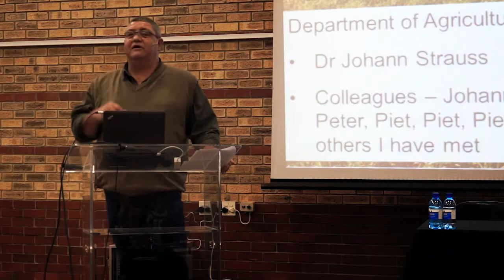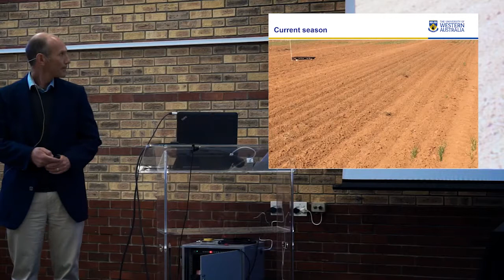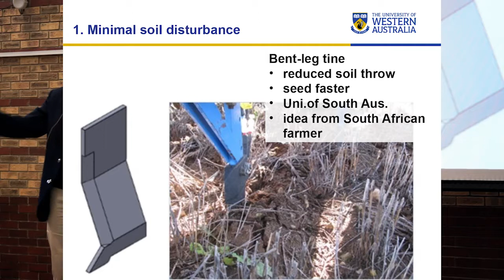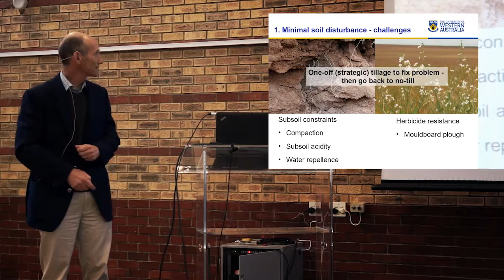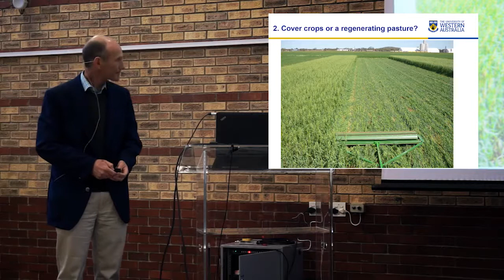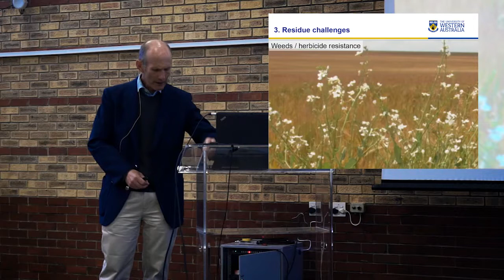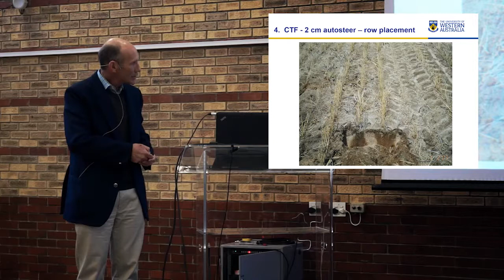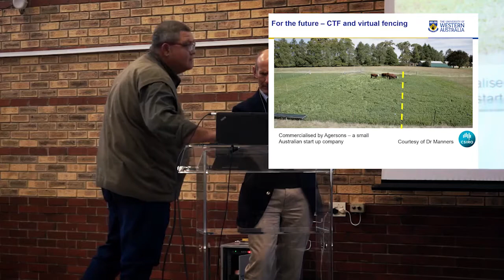04 BLWK - Dr Ken Flower - A Western Australian view on No-till and crop production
Dr Ken Flower – University of Western Australia – A Western Australian view on No-till and crop production